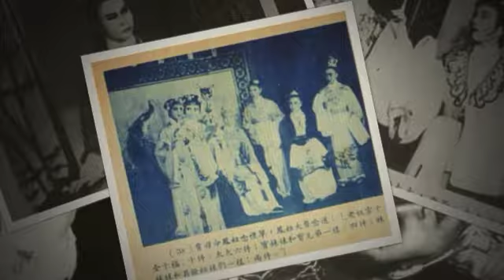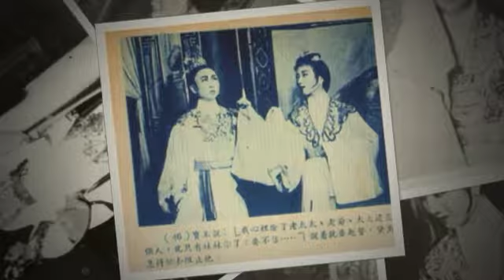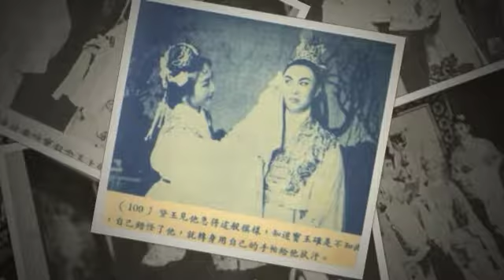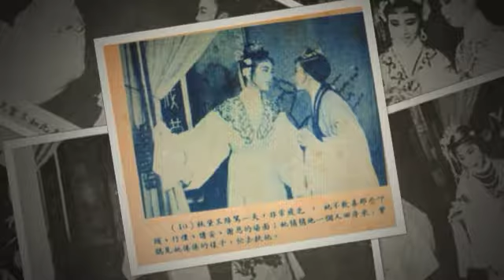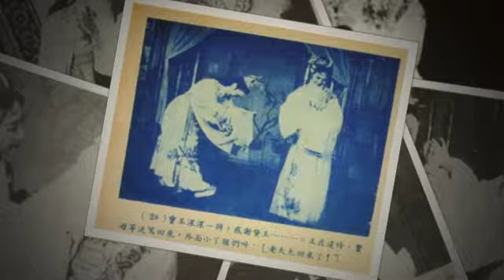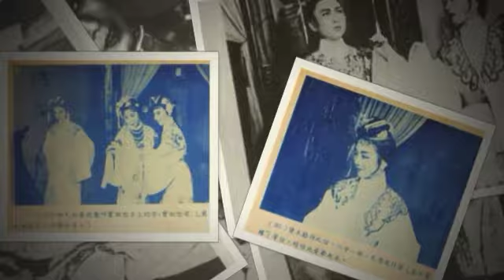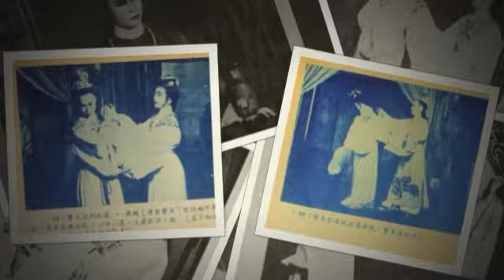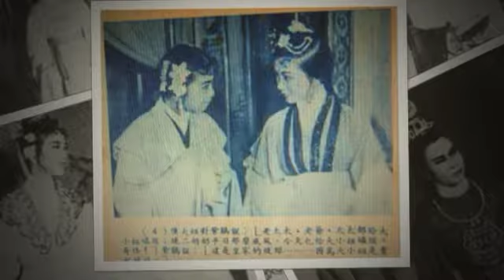越剧 宝玉与黛玉－5议亲设谋－尹桂芳1955年实况录音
越剧《宝玉与黛玉》（芳华越剧团1955年实况录音）
编剧：冯允庄（苏青） 导演：司徒阳
贾宝玉－尹桂芳 林黛玉－李金凤
贾　政－徐天红 贾　母－谢小仙
王熙凤－许金彩 紫　娟－戴忠桂
薛宝钗－俞 茵